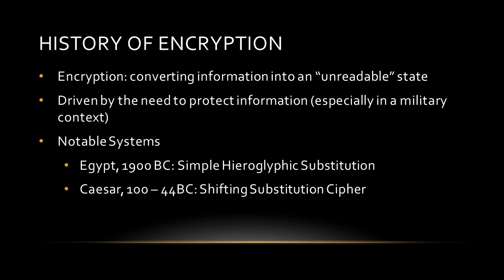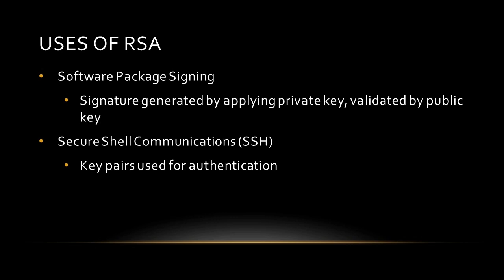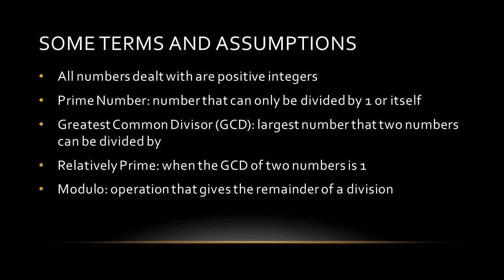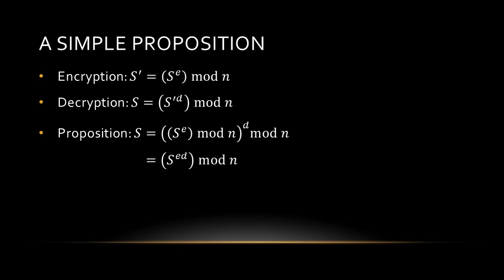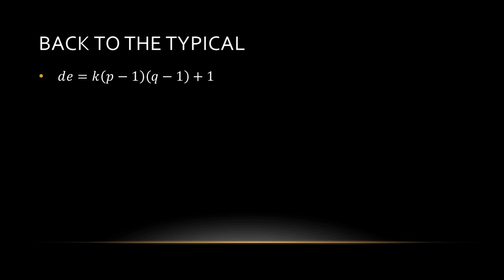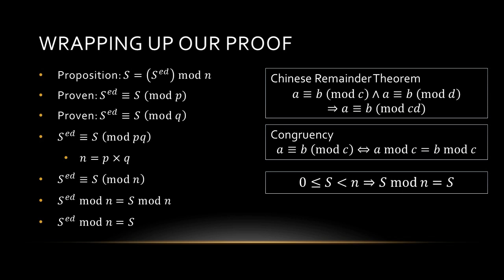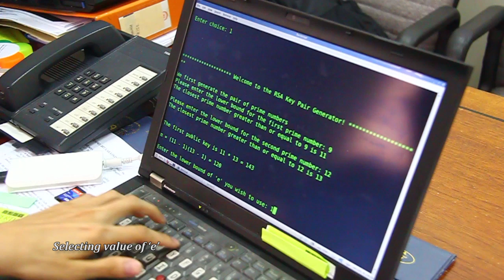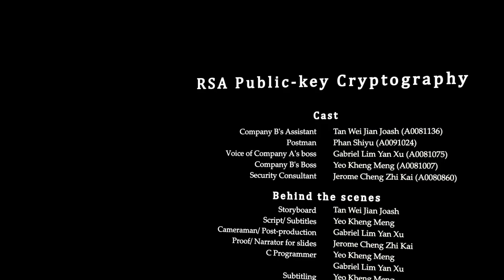RSA Public Key Cryptography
CS1231 Group 20

Copyright, NUS, 2011

Some people asked about the source code for the C program we used, you can find the original version (not coded by us)